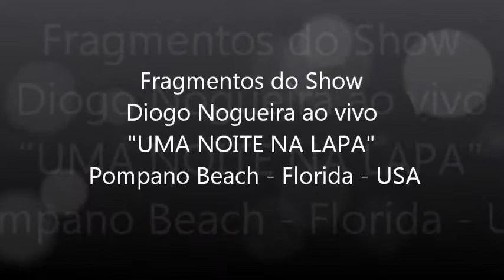Diogo Nogueira - Show: Uma Noite Na Lapa.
Diogo Nogueira - Show: Uma Noite Na Lapa (Ao Vivo) (10.2011)

_ Pompano Beach - Florida - USA

| Uma Nota | O show foi na casa de show ou melhor no restaurante Feijão com Arroz, com o ar condicionado quebrado ou desligado para economizar ou mesmo para infernizar o cantor e os seus fans.
Total descortesia com o Artista e com o publico.

Atenção: NUNCA VA A NENHUM EVENTO NESTA CASA, RESTAURANTE OU SEI LAH O QUE...eles não merecem o nosso dinheiro, a nossa presença e o nosso tempo de lazer e socialização.

DERESPEITO TOTAL AO PUBLICO, e isso não eh a primeira vez que acontece!!!

Agora, palmas e muitas palmas pelo profissional e cativante Artista , DIOGO NOGUEIRA, um verdadeiro GENTLEMAN...que com maestria, conduziu, cativou e fez o publico vibrar, muitos dos presentes eram fans do pai de Diogo, o Grande João Nogueira e a nova geração foi lá pra conferir o talento e a forca de Diogo Nogueira.

Obrigado a Diogo Nogueira pela ótima noite, pelo super show e que tudo seria mais que perfeito se os organizadores da dita casa/restaurante de show fossem mais displicentes e organizados.

ML